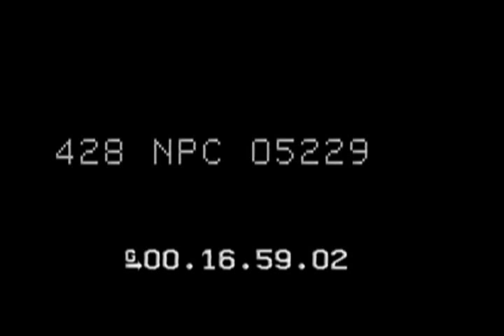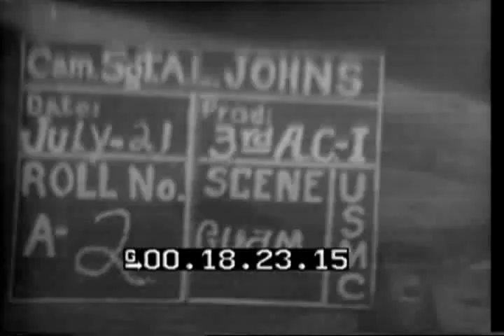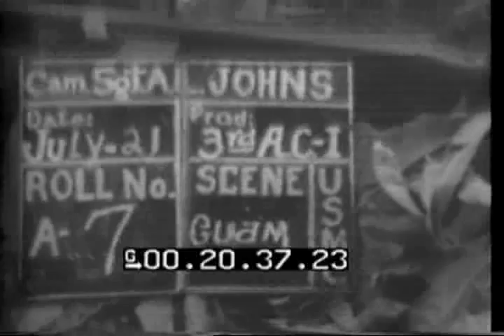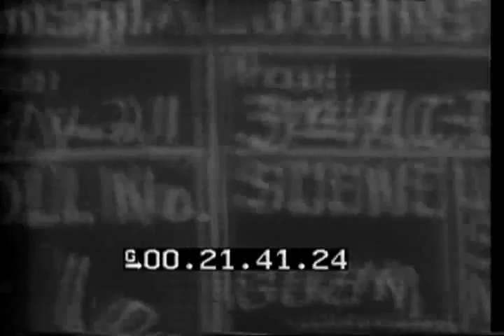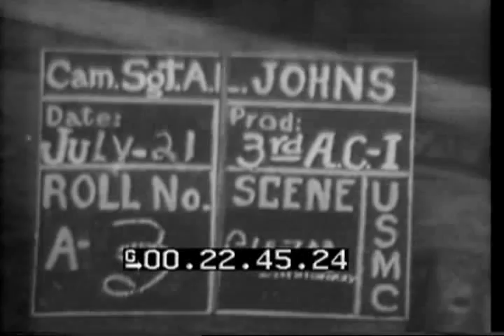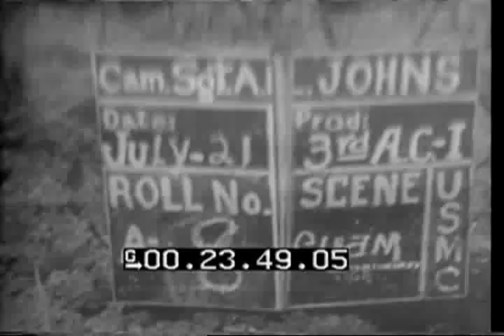BOMBARDMENT & INVASION OF GUAM, LVTs APPROACH BEACH, UNDER FIRE, ONE IS HIT